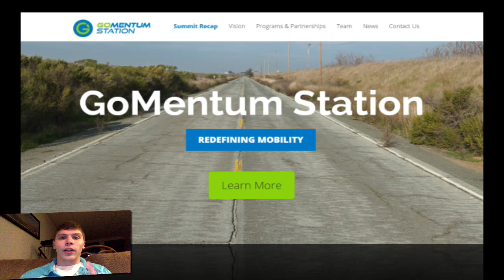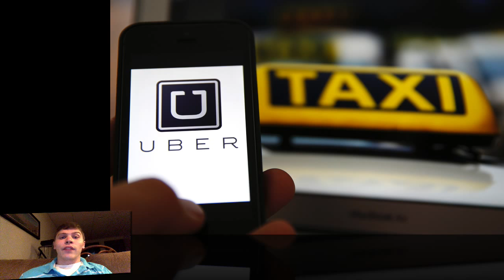Apple Self-Driving Car: Confirmed!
It has been confirmed that Apple is building a new self-driving car! The Apple Car is officially in testing stages of production and is going to be tested at GoMentum Station in Silicon Valley (San Francisco Bay). The Car's release date and features are still to be determined.

Sign up on a Mobile Device to Earn Rewards by trying free apps on iOS or Android
Get Paid Apps and Games for iOS and Android for free